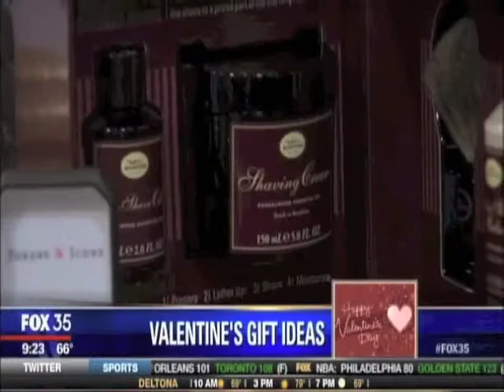Valentine's Day Gifts to Make You a Hero! - FOX 35 - Jamie O'Donnell - 2-11-14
Celebrity Event Planner and Lifestyle Expert, Jamie O'Donnell, shares her gift ideas sure to make you a hero this Valentine's Day! Find more gift ideas for our fellas, ladies, couples and singles